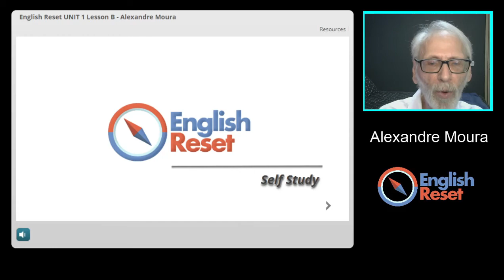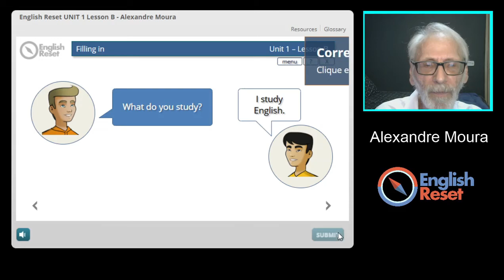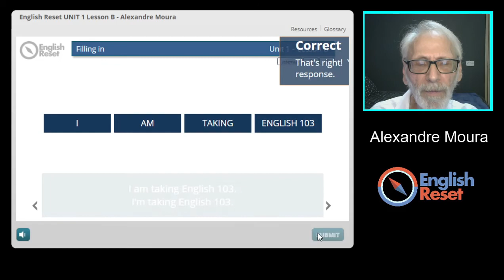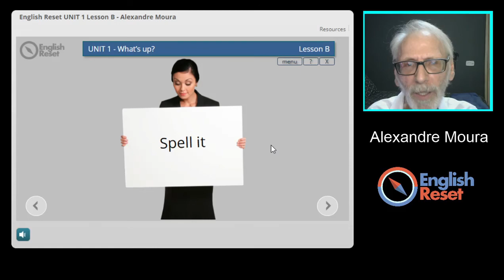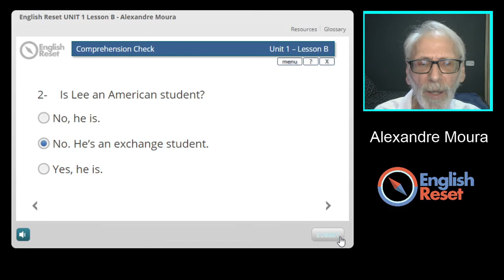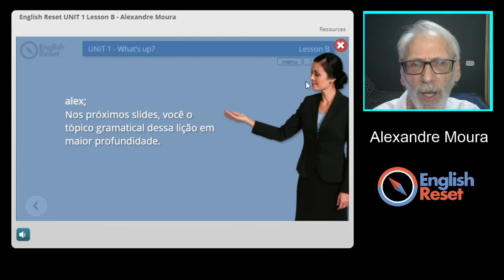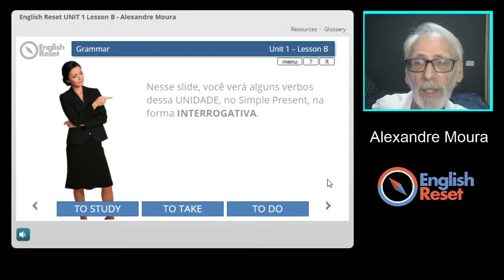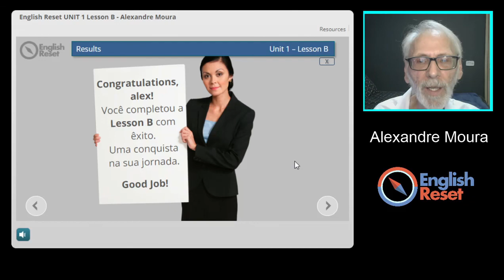English Reset aula 02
Aula com o aplicativo
TO BE; DO / DOES e CAN